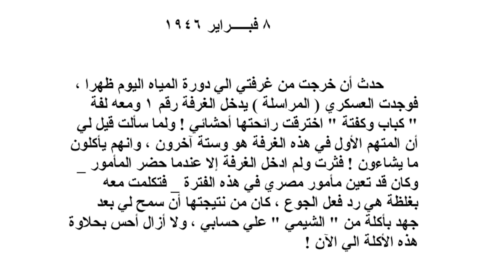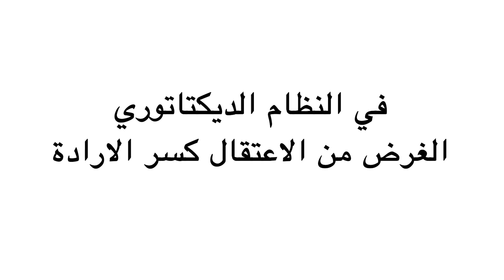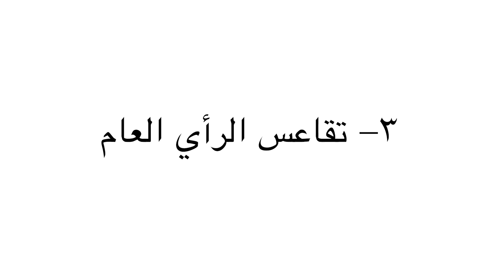جملة اعتراضية | محاولة لفهم حضرة الضابط | ندوة د. علاء الأسواني